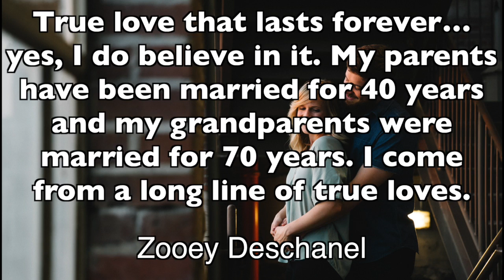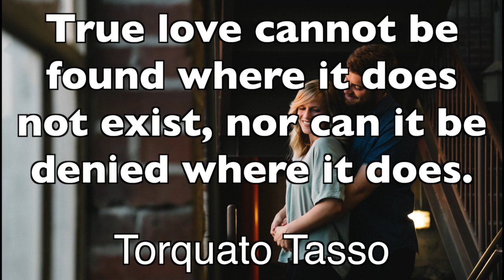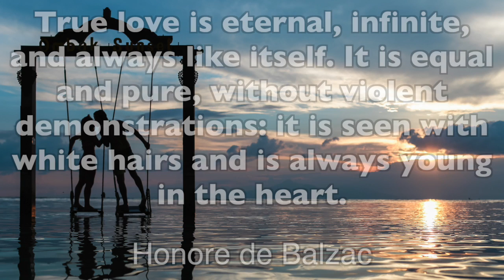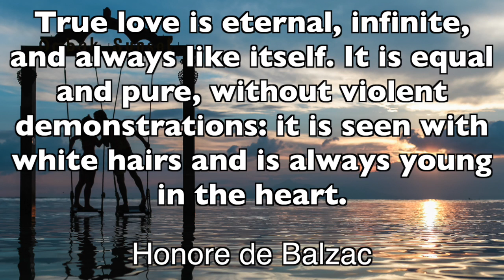Best Quotes About True Love (2019) ❤️❤️❤️